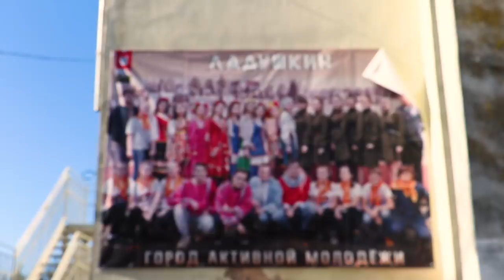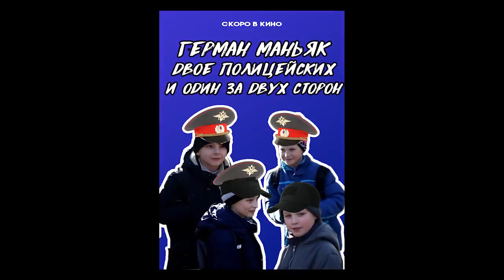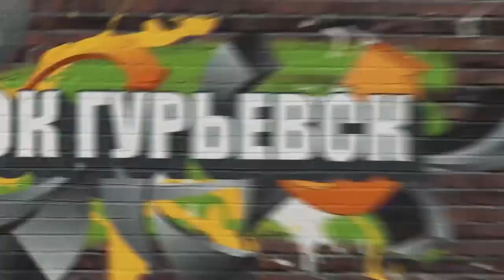Ребенок МАНЬЯК, правда про ВЛАСТЬ.